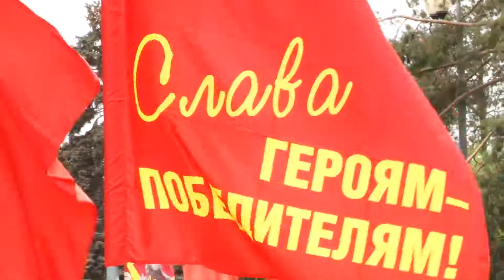Обращение защитников Сталинграда в адрес ветеранов антигитлеровской коалиции